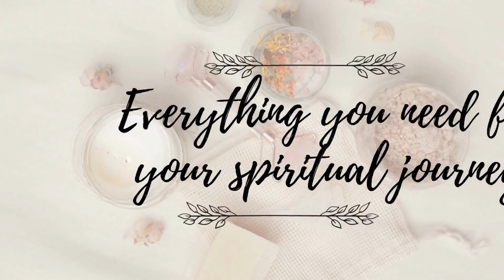The Divine Feminine, A balanced feeling of oneself in God.